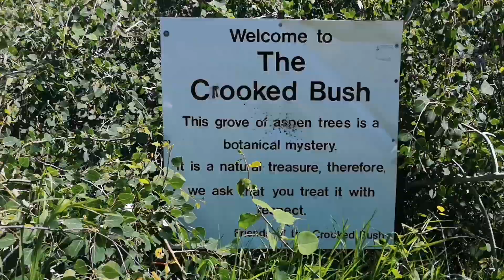The Crooked Bush, Alticane, SK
Vlog #8 The Crooked Trees, Crooked Bush, Twisted Trees or the Crooked Trees of Alticane are a grove of deformed trembling aspen trees of type Populus tremuloides Michx. found in Saskatchewan, Canada. They are found approximately twenty kilometers north-north-west of the town of Hafford, Saskatchewan and just over five kilometers south-west of Alticane.

The trees, prominent in Saskatchewan folklore, are dramatically different from the un-twisted aspens just across the road. Explanations have been offered which include various paranormal factors. However, cuttings from these trees, propagated in Manitoba, exhibit the same pattern of twisted growth, suggesting that the cause is rooted in genetics, possibly the result of a mutation.